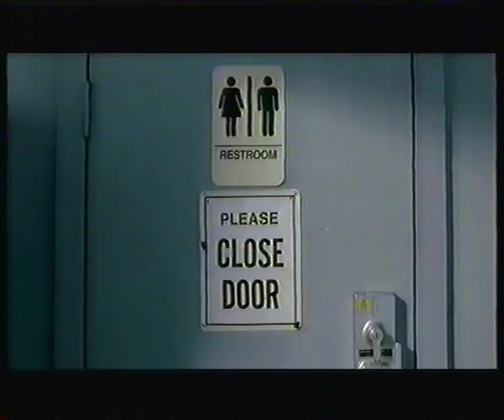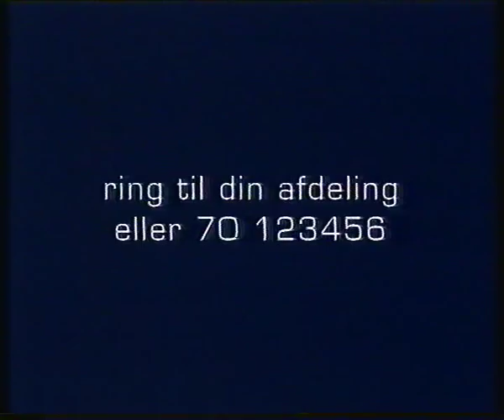TV2 reklamer fra omkring år 2000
Denne reklameblok indeholder:

* Reklame for Merlin.

* Reklame for Mester Hak fra Føtex.

* Reklame for the voice CD'en: altid sommer hits.

* Reklame for kelloggs corn flakes.

* Reklame for Toyota Corolla.

* Reklame for CD' en young stars 6.

* Reklame for Magnum is.

* Reklame for taletids kort fra Sonofon.

* Reklame for den danske bank.

* Halveret reklame for DSB Harry